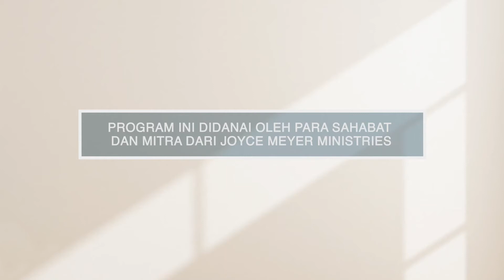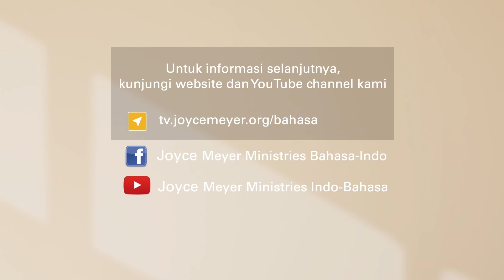Bagaimana Hidup Saleh di Dunia yang Tidak Saleh Bag. 5 | Joyce Meyer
Kita sering tergoda untuk mengkompromikan nilai-nilai kita dengan cara yang halus. Hari ini, Joyce membagikan hikmat untuk membantu Anda berdiri teguh di atas Firman Tuhan.